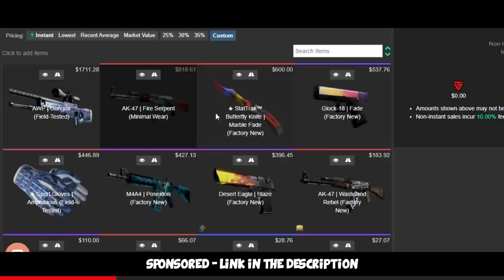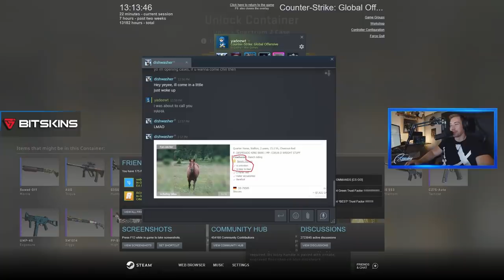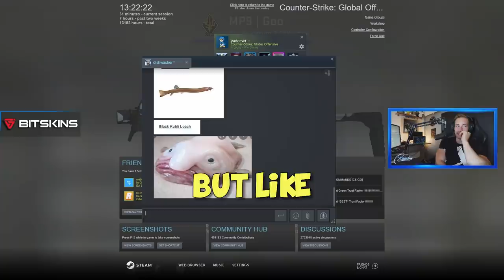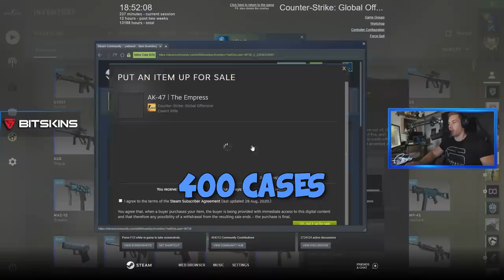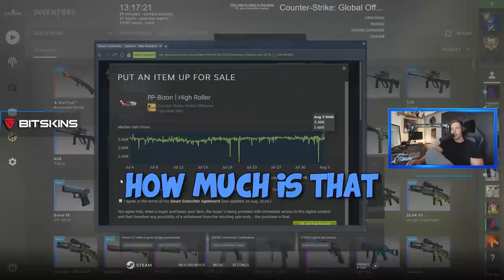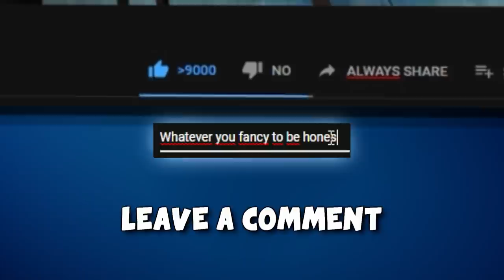$20k SAPPHIRE HUNT CONTINUES... (1000 Case Opening Highlights)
Dish and me again sit down... open a lot of cases and talk stuff, hope you enjoy :D!